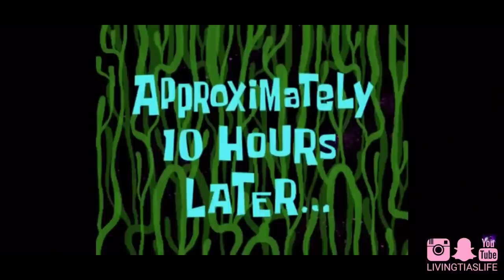Tia's Secret: Chocolate Dipped Strawberries | Vlog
If you are in the description box hit thumbs up so that I know :) I hope you liked this video, Do let me know what more you would want to see on my channel.

 Socials

Tia G